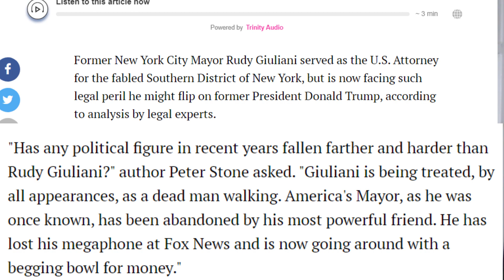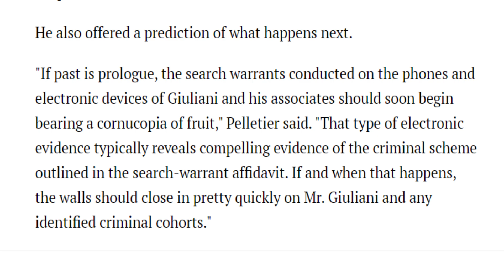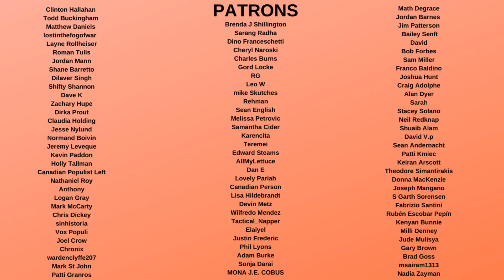Rudy Giuliani FLIPPING on Trump to SAVE HIMSELF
Rudy Giuliani is in big trouble and will likely flip on Trump according to a new report from relevant experts. Giuliani should do this because Trump has not shown him any loyalty